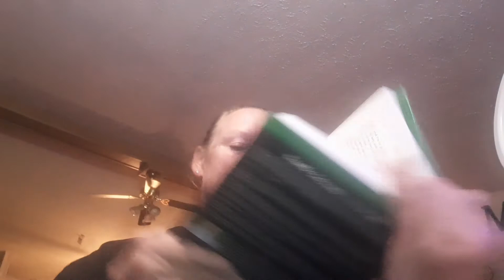Day 58/100 salesvision business games video challenge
The only real secret to Business is List Building